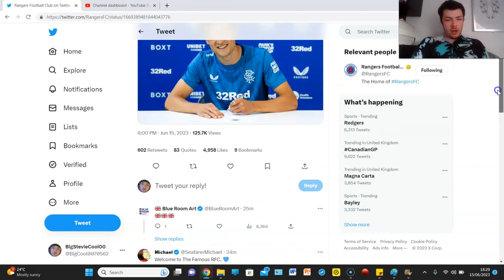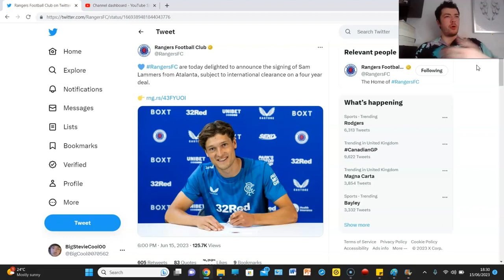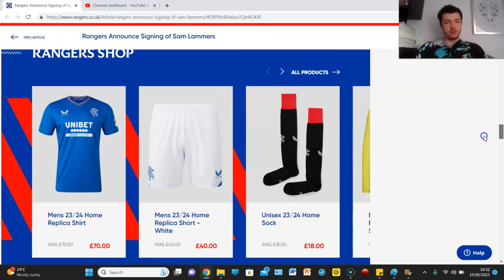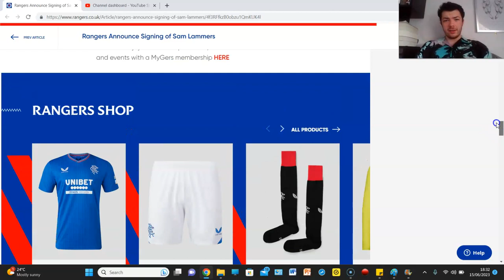SAM LAMMERS JOINS RANGERS FOR £4M ON A FOUR YEAR DEAL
BIG MONEY SPENT ON SAM LAMMERS, CAN HE DELIVER?